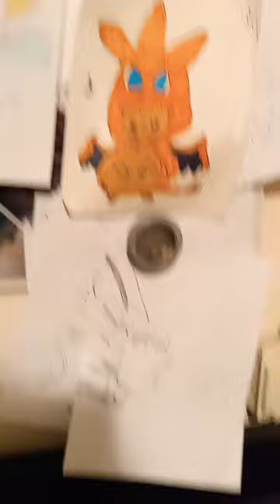January 27, 2023